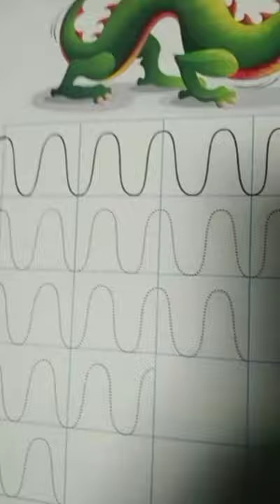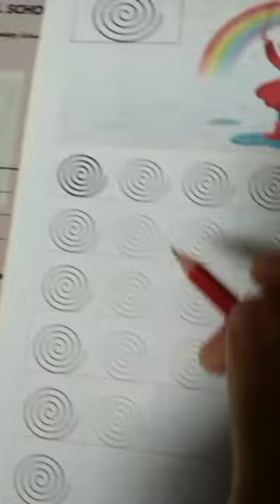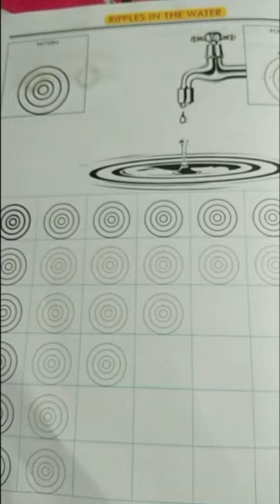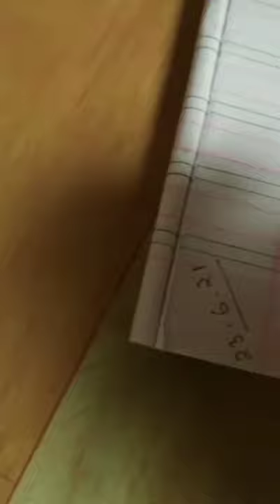Handwriting Practice with your Miss || From Online Class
Amrtá Ba -A Life Counselor //अगर आपको भी साँस लेने मे परेशानी या